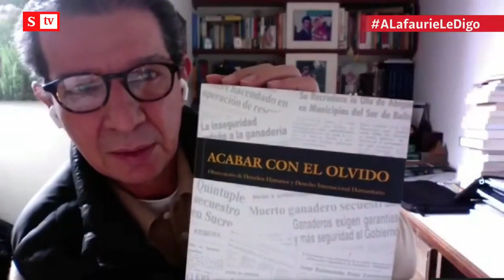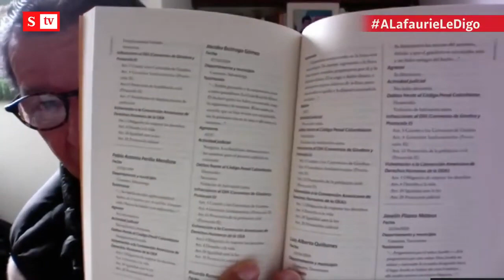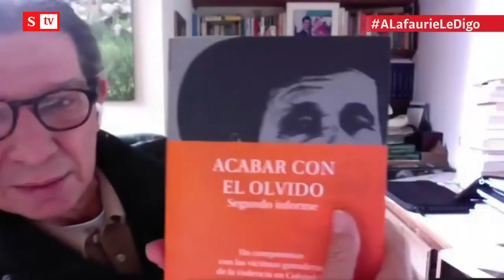¿Qué son los Grupos Ganaderos de Reacción Solidaria Inmediata? Lafaurie en